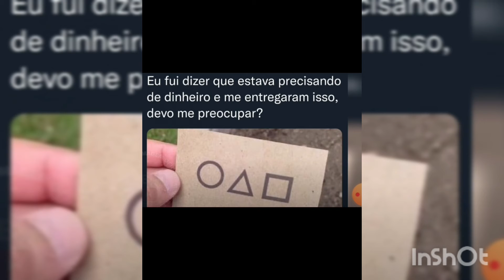Round 6 sucesso na Netflix / contém spoiler + memes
Olá amigos no vídeo de hoje vou falar da série Round 6 , contém spoiler , e vou mostrar também alguns memes ,espero que vocês gostem ,se inscreva no canal e deixe seu like 😉,até o próximo vídeo xau.